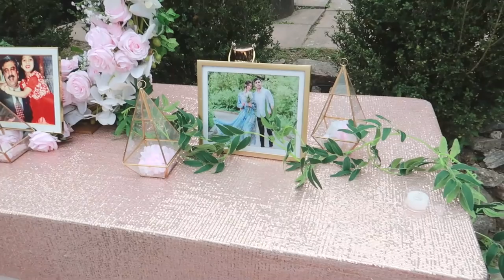FRIENDS SHADI AND VALIMA | WEDDING VLOG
Huge congratulations to my friend @sofiexplore on her wedding! Follow her for more wedding content.

My pink dress are from @shamzboutique
Black dress from @karigur
Henna tattoo
Ring light
Vlogging camera